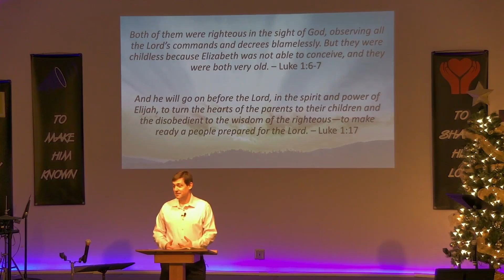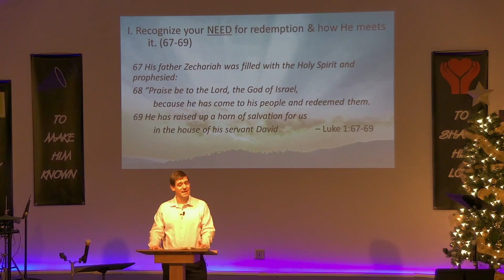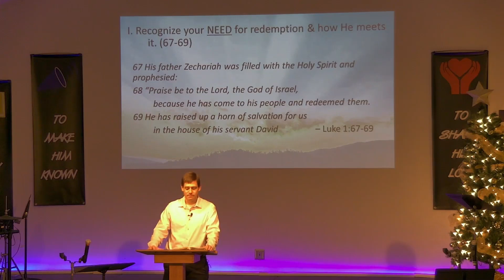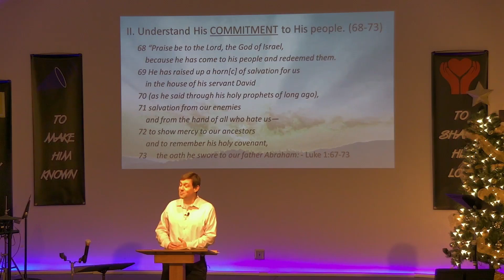December 11, 2022 - The Song of Redemption - Luke 1:67-79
The Song of Redemption
Luke 1.67-79
Pastor Paul Henschel

Chapters:
0:00 Announcements
2:45 Bells - Angels We Have Heard on High
8:34 Worship Music
13:47 Women's Trio - Mary's Song
21:28 Sermon